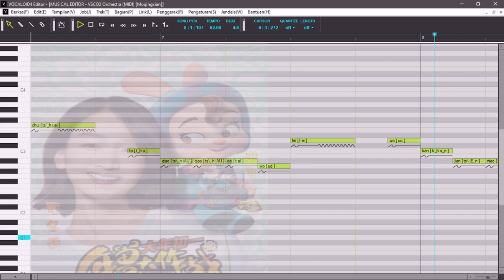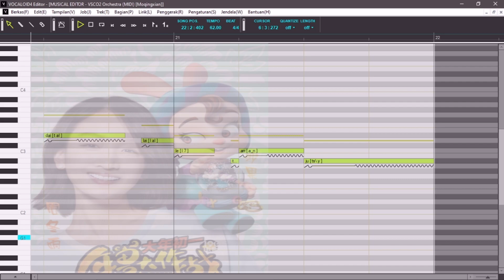[VOCALOID] Mr. Nian OST - Little Wind Chimes (Zhou Dongyu) 小風鈴-周冬雨 - SHORT VERSION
VOCALOID Mr. Nian OST (SHORT VERSION)
Little Wind Chimes
《年兽大作战》片段：曝《小风铃》
小風鈴 - 周冬雨
周冬雨
CV : MoqingXian
*The copyright of the song is owned by the singer himself and their music company. If you like their music, please go to the relevant platform to purchase support.